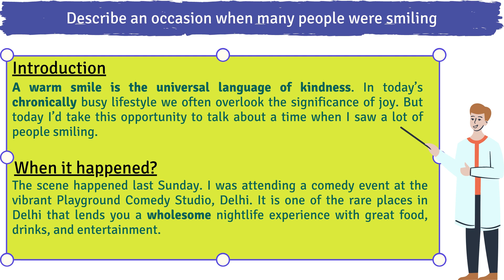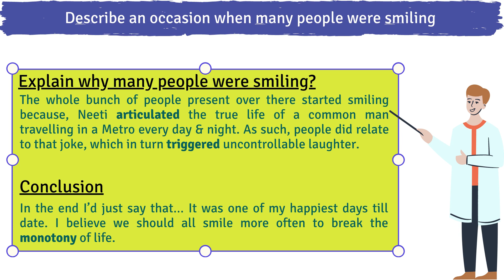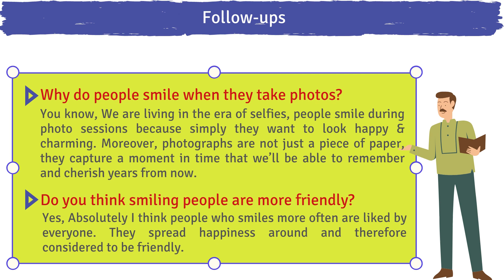🆕Describe an occasion when many people were smiling {Latest Cue Card} | Makkar - IELTS May-Aug 2021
Here, We present you the [Describe an occasion when many people were smiling] IELTS Speaking cue card with Band 9 Model answer & Follow ups. You'll be asked to speak about a time when you saw a lot of people smiling. You should say:

☑️ Who were with you?
☑️ What happened?
☑️ Explain why many people were smiling?

Video Chapters:
00:00 Describe an occasion when many people were smiling
00:19 When it happened?
00:50 Who were with you?
01:04 What happened?
01:20 Explain why many people were smiling?
01:50 Follow-ups

Find this video useful?
You'll get all IELTS related updates quick & fast!
We'd love to see you there !